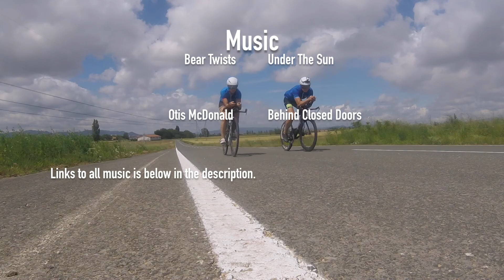Age Group Drafting in Kona Part 2 // Vlog 108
In Part 1 I discussed the drafting issue at the Ironman World Championship, why it's a little different in Kona than at other courses around the world, and why I don't think the 4 commonly proposed solutions would work.  For this video I provide my solution.  Some traditionalists might not like it, but I think it will help relieve the congestion coming out of T1 AND help grow the sport around the world.